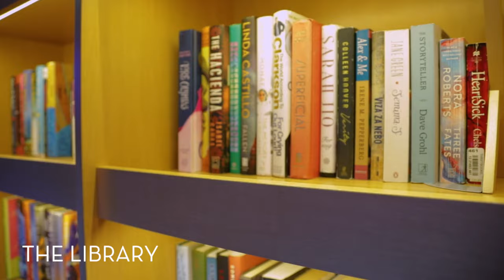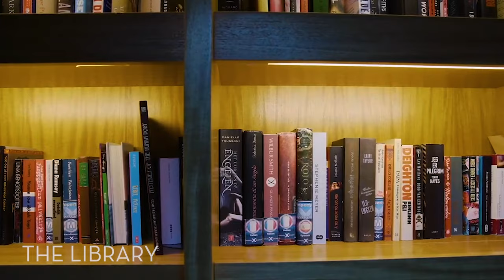Celebrity Reflection Ship Tour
Welcome aboard Celebrity Reflection, your home away from home as you hop from one seaside destination to the next.

Join us for an in-depth tour of this incredible ship as we explore Celebrity Reflection from bow to stern.